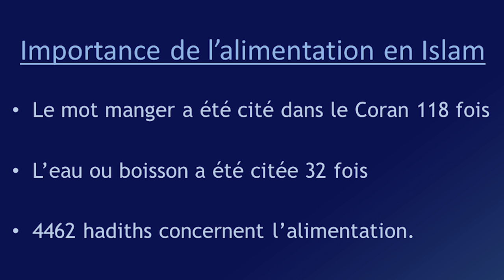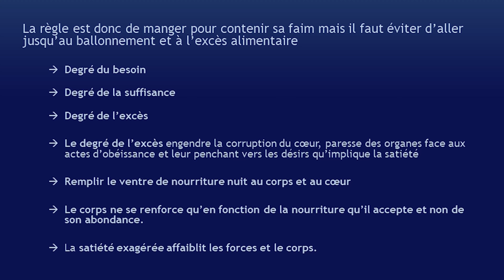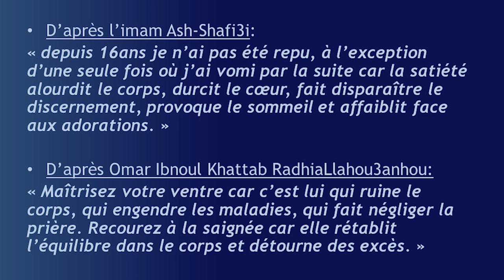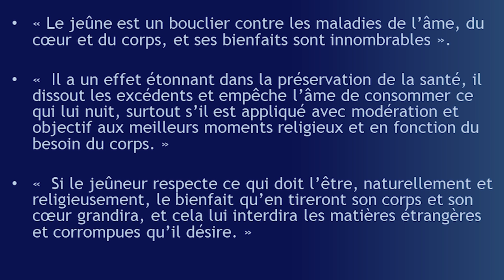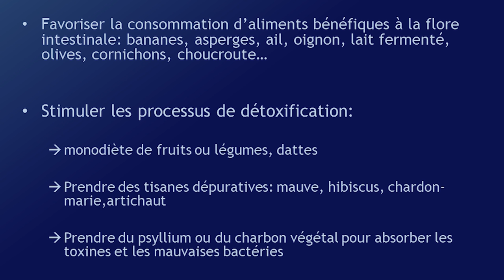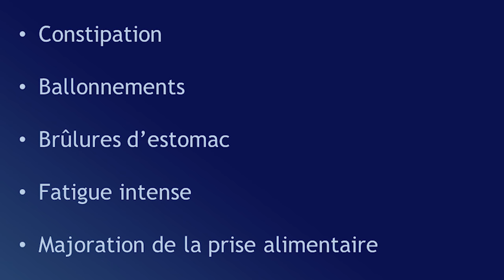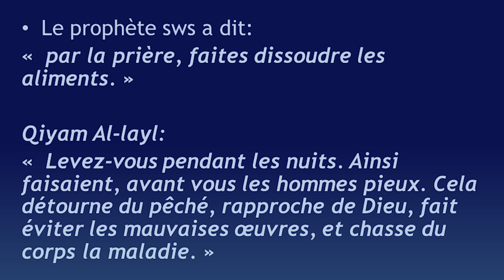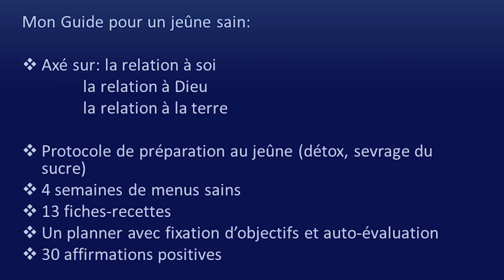Nourrir son corps et son cœur par le Coran - Hanane Afellah [Approche scientifique]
Hanane Afellah, diététicienne- Nutritionniste diplômée depuis 12 ans nous propose un excellent exposé sur le fonctionnement du corps lorsque nous jeûnons et sur les aliments conseillés dans la tradition musulmanes avec des preuves scientifiques pour appuyer ses conseils.